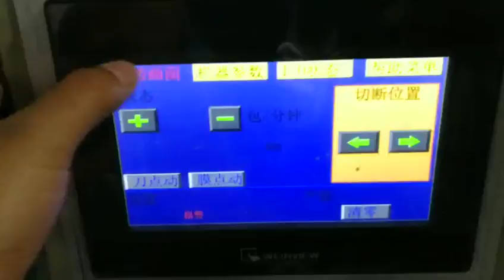300pcs paper straw automatic packaging machine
300pcs paper straw automatic packaging machine